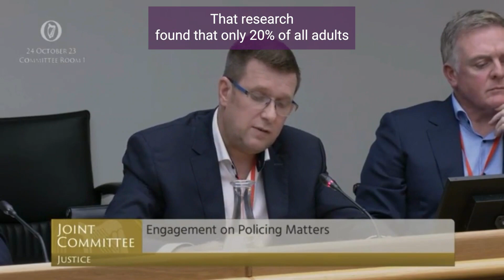Adrian Cummins at the Oireachtas Joint Committee on Justice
When the public is exposed to a constant stream of media coverage surrounding street crime and anti-social behaviour, it makes them less likely to venture out to support local hospitality businesses.

Polling conducted on behalf of the RAI by Red C in July 2023 found only 7% of all adults believe Dublin city is safe at night.

CEO of the Restaurants Association of Ireland Adrian Cummins spoke to the Oireachtas Justice Committee yesterday about the impact crime in Dublin city is having on local businesses.